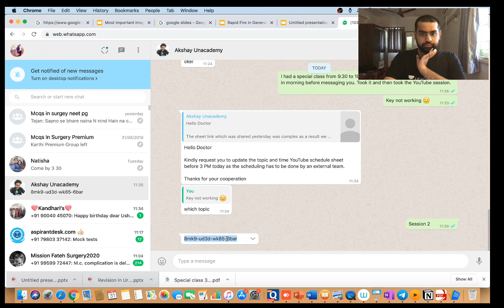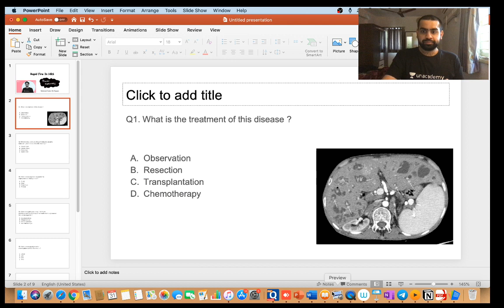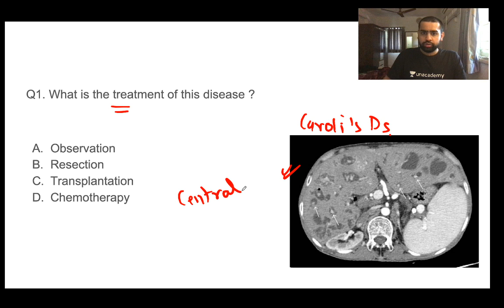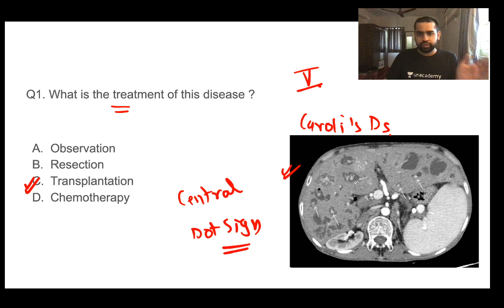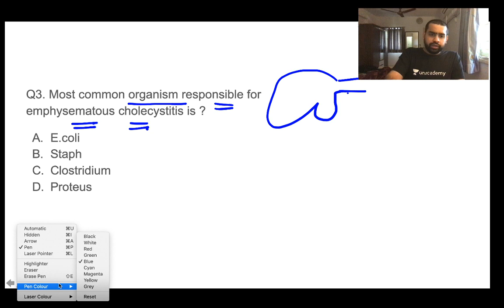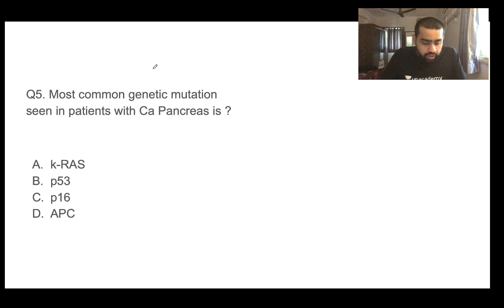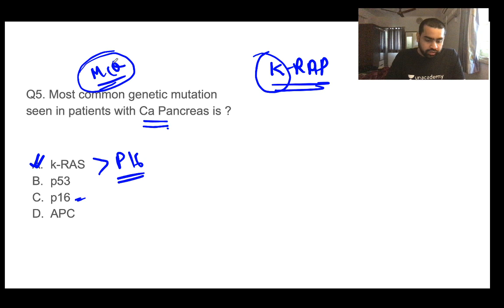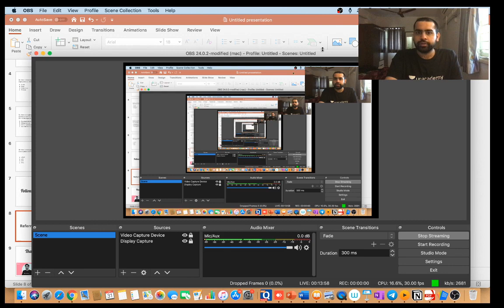NEET PG | Surgery | Rapid fire revision in HBS th MCQs : Part I By Dr. Pawan Kandhari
Unacademy Plus Subscription Benefits:
1. Learn from your favorite teacher
2. Dedicated DOUBT sessions
3. One Subscription, Unlimited Access
4. Real-time interaction with Teachers
5. You can ask doubts in the live class
6. Download the videos & watch offline
Plus Courses by Top NEET PG Educators of India Dr. Nikita Nanwai, Dr. Rajamahendran, Dr. mohammed Azam, Dr. Pawan Kandhari, Dr. Rajesh Gubba, Dr.Ankit Khandelwal, Dr. Naveen Porwal, Dr. Preeti Sharma, Dr. Ramyasree B, Dr, Rama Shankar, Dr. Abhishek Gupta, Dr. Vineet Sehgal, Dr. Siraj Ahmad